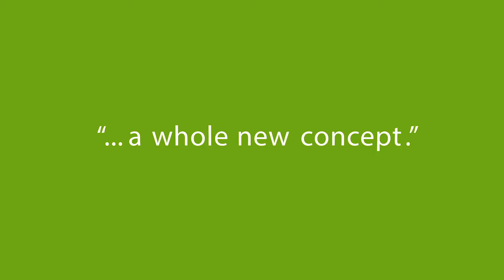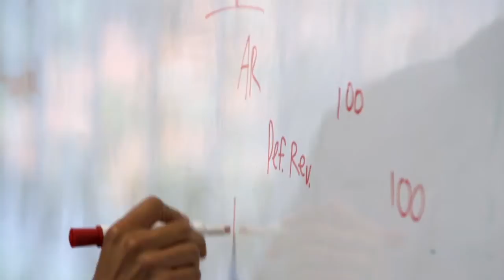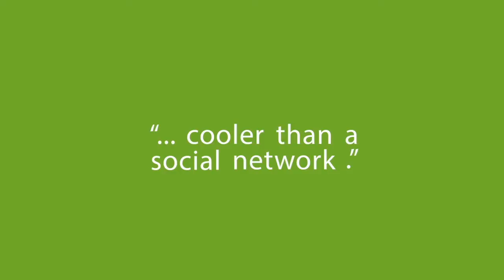Zuora's 50th Release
An overview of Zuora after 50 months of product releases.